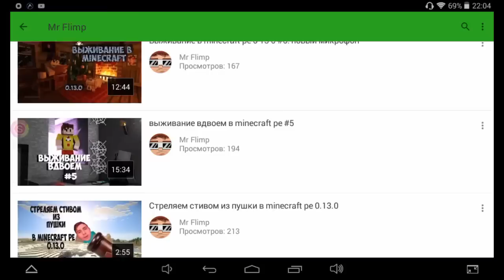ЛУЧШИЙ СИД В MINECRAFT PE | ДЕРЕВНЯ НА ВОДЕ